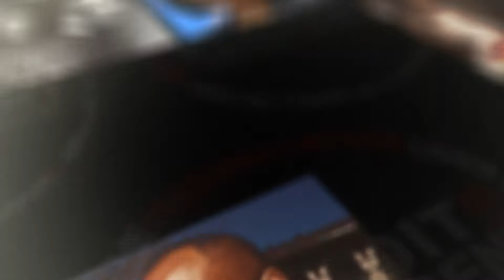Deolis Allen III opens up about guiding the minds of Young Black Men navigating Today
Michigan is a mid-western heartland welcoming people worldwide for beautiful Autumns, rich apples & cherries, and American tradition. The essence of the state through the lens of a Black Man magnifies the dual consciousness highlighted in literature by Ralph Ellison, Amiri Baraka, Richard Wright, Yusef Shakur, and many more. Deolis Allen III joined Detroit is Different to share his story giving an insightful perspective to this all. Allen was born in Ann Arbor as his parents finished their collegiate journeys at the University of Michigan. Allen’s parents eventually settled in the Highland Park community to stand as a presence of intellect, value, and success inside a Black community. Allen opens up about Cass Tech, Eastern Michigan University, and the role of Black men in the community. He provides a grand historical overview of the relationship between young men and older men. A member, facilitator, and teacher of the Better Men Outreach program, Allen shares how basketball has been a key in developing relationships and instilling value into young Black men of Detroit.